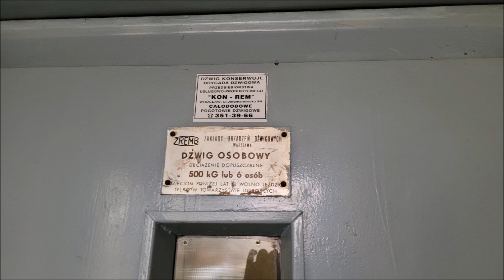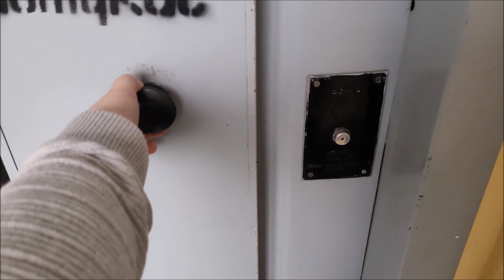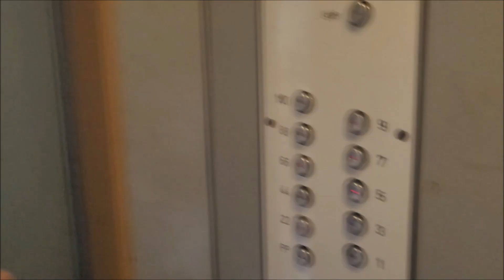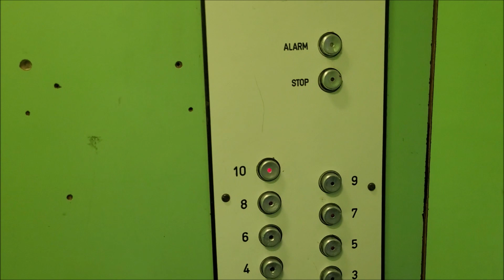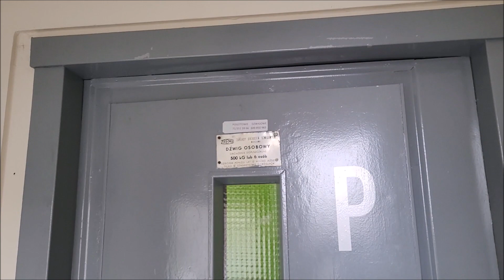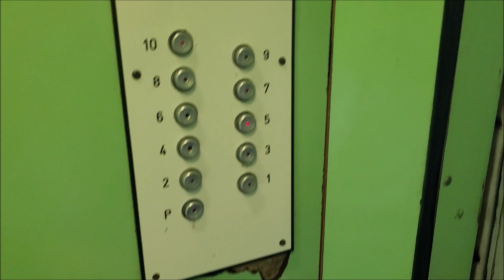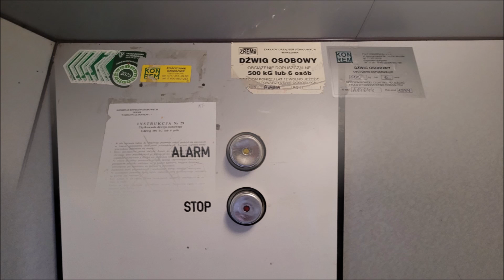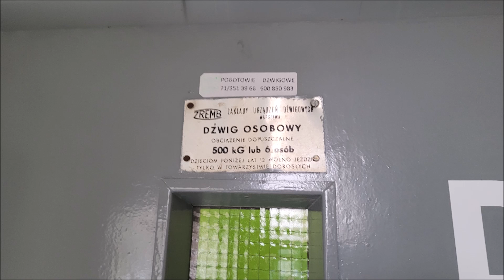2x Oryginalny ZREMB "Osiedlowy" z 1984 roku @Krynicka 68 & 72, Wrocław || Gaj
Gaj, jedna z dzielnic Wrocławia gdzie oryginalnej klasyki jest już dość mało, jednak ta na filmie jest oryginalna, i w dodatku z bardzo ciekawymi okleinami, pierwsza z szarą, druga z zieloną, jeszcze niedawno oryginalna licencja w tym bloku jeździła w klatce nr 54, jednak w połowie zeszłego roku została wymieniona na nowe urządzenie firmy Lift System, poza tym oryginały na tym osiedlu jeżdżą jeszcze na Orzechowej 53-55, 59 (w 55 z odnowioną kabiną) oraz na Piławskiej klatki od 14 do 22.

Dane Dźwigów:
Piętra: 11 (0-10)
Udźwig: 6 osób / 500 kg
Rok produkcji: 1984
Typ wind: Osobowa
Sterowanie: Zbiorcze w dół
Dźwigi konserwuje firma KON-REM